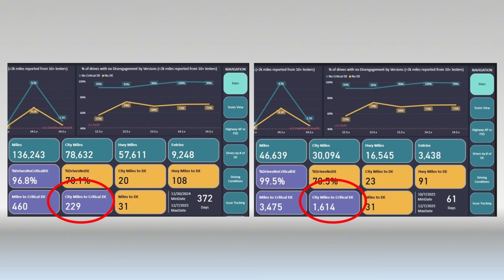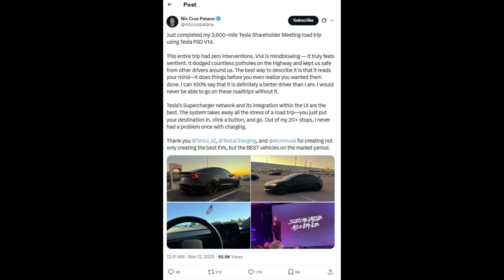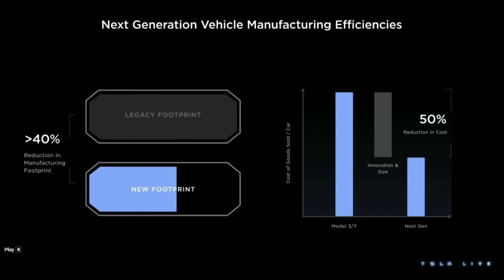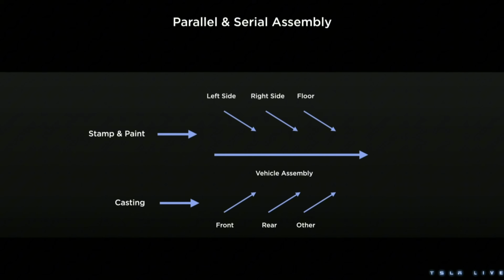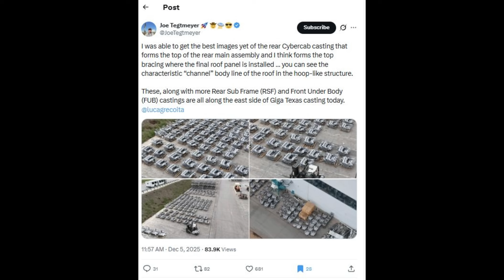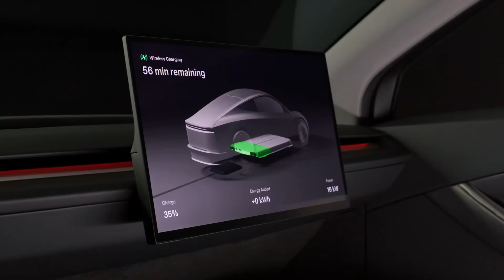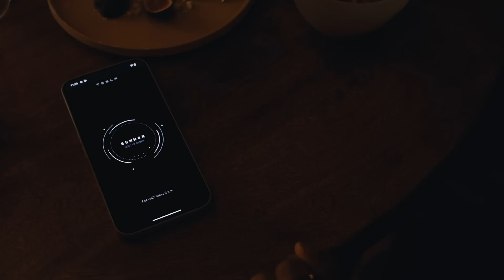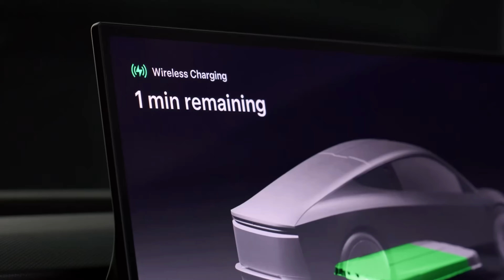Tesla Cybercab - The car that will change the world.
This video is a deep dive on Tesla Cybercab, where I will summarize everything that is publicly known about the vehicle, and explain why I think this product ha the potential to become the most disruptive new vehicle launch since the Ford Model T.

In the video, I explore Cybercab's innovative production method, cost profile, and important considerations for its use as a purpose-built autonomous robotaxi.

You can also find me on X @TSLAFanMtl.